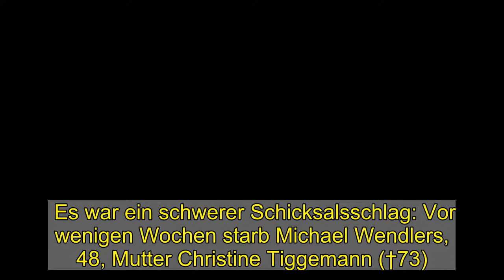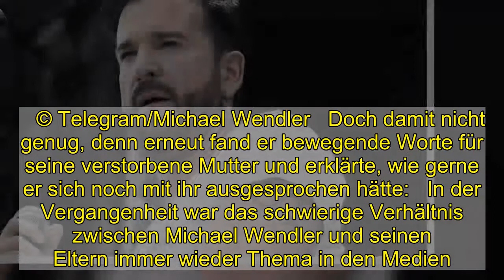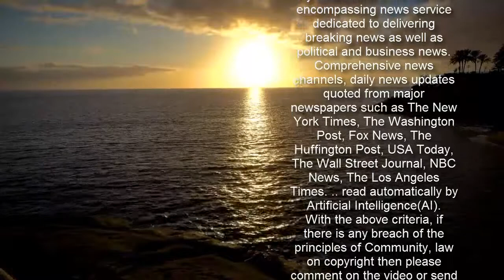Michael Wendler: Emotionales Geständnis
Es war ein schwerer Schicksalsschlag: Vor wenigen Wochen starb Michael Wendlers, 48, Mutter Christine Tiggemann (†73). Zuletzt standen sich Mutter und Sohn nicht mehr sehr nah, weshalb der Schlagerstar nun emotionale Worte fand …   Zwischen all den Corona-Skandalen sorgte vor wenigen Wochen diese Nachricht für Schlagzeilen: Völlig unerwartet starb Michael Wendlers Mutter Christine Tiggemann im Alter von 73 an den Folgen eines Herzinfarkts. Obwohl der Schlagerstar zuletzt kein sonderlich enges Verhältnis zu seiner Mutter gehabt haben soll, meldete er sich kurz nach der Todesmeldung bei Telegram zu dem Schicksalsschlag zu Wort und fand emotionale Worte:   In wenigen Tagen, am 11. März 2020, soll in Dinslaken nun die Beerdigung von Christine Tiggemann stattfinden, wie der Traueranzeige, die Michael Wendler vor wenigen Stunden mit seinen Telegram-Anhängern teilte, zu entnehmen ist. Erst kürzlich erklärte der Schlagerstar, dass er seinen Fans sogar die Teilnahme an der Beisetzung ermöglichen wolle, da er wisse, dass seine Mutter viele Fans gehabt habe.    © Telegram/Michael Wendler   Doch damit nicht genug, denn erneut fand er bewegende Worte für seine verstorbene Mutter und erklärte, wie gerne er sich noch mit ihr ausgesprochen hätte:   In der Vergangenheit war das schwierige Verhältnis zwischen Michael Wendler und seinen Eltern immer wieder Thema in den Medien. Sowohl seine Mutter als auch sein Vater Manfred Weßels äußerten sich unter anderem in verschiedenen RTL-Interviews immer wieder über ihren Sohn - vor allem sein Vater fand dabei selten positive Worte für den Musiker.  Auch jetzt wetterte im Interview mit der "Bild" erneut gegen ihn und erhob schwere Vorwürfe gegen Michael Wendler. Nach Angaben des 74-Jährigen wolle sich der Ehemann von Laura Müller nämlich angeblich nicht an den Kosten der Beerdigung beteiligen. Auch, dass er überhaupt an der Beisetzung seiner Mutter teilnehmen werde, hielt Manfred Weßels für unwahrscheinlich: "Dazu hat er viel zu sehr Angst vor der Strafverfolgung. Und dass man ihn hier einbuchtet." Das wollte Michael Wendler aber nicht auf sich sitzen lassen und schoss bei Telegram zurück:  Das letzte Worte zwischen Vater und Sohn scheint hier noch nicht gesprochen zu sein ...